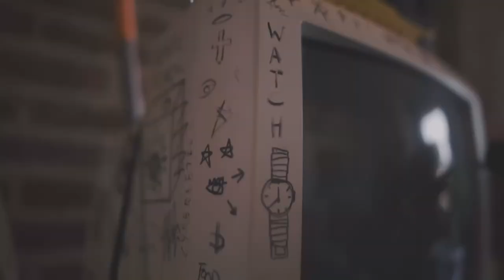*FREE* Kashdami x Jaydes Type Beat - "I'm home"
🎧*FREE* Kashdami x Jaydes Type Beat - "I'm home" (prod. slim3typhoon & drippytheplugg)
🎤bpm: 159
🎼Key: Bbm